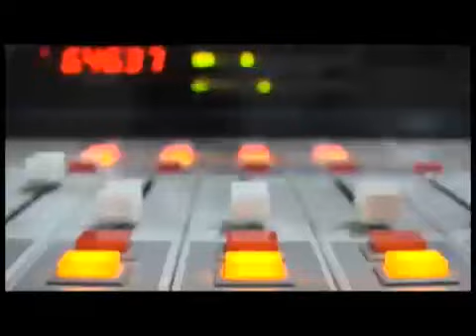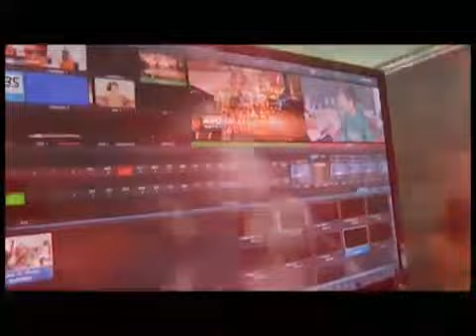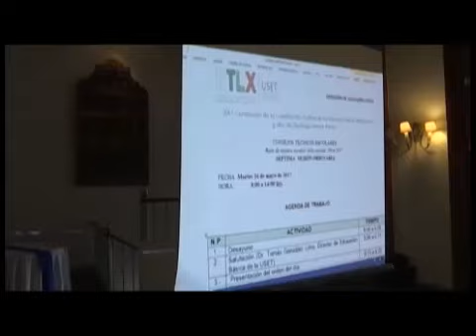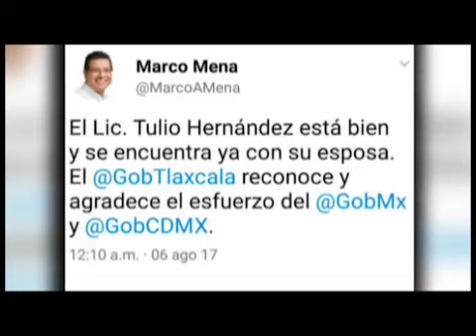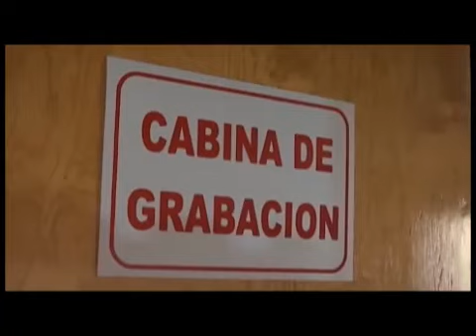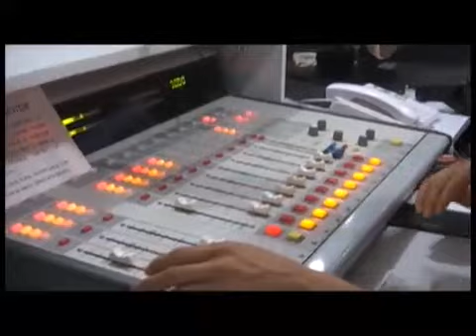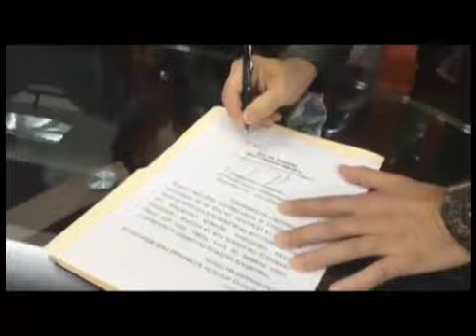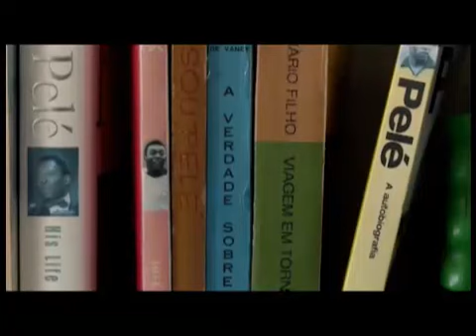Noticiero Emisión Matutina - 07 de agosto 2017